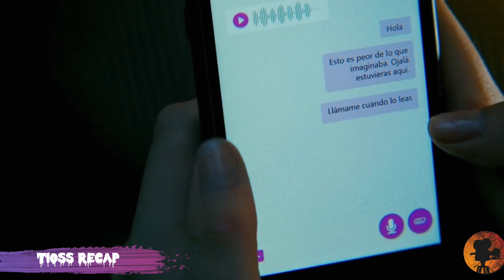🔴 My Fault (2023) June 08 Release Date Full Film Recap By Tioss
Title :- My Fault  {2023}
Noah has to leave her town, boyfriend and friends behind and move into the mansion of her mother's new rich husband. There she meets Nick, her new stepbrother. She soon discovers that, behind the image of a model son, Nick is hiding something.
Noah has to leave her town, boyfriend and friends behind and move into the mansion of her mother's new rich husband. There she meets Nick, her new stepbrother. They fall madly in love in secret.

Director
Domingo González
Writers
Mercedes Ron /Domingo González
Stars
Nicole Wallace /Gabriel Guevara /Marta Hazas